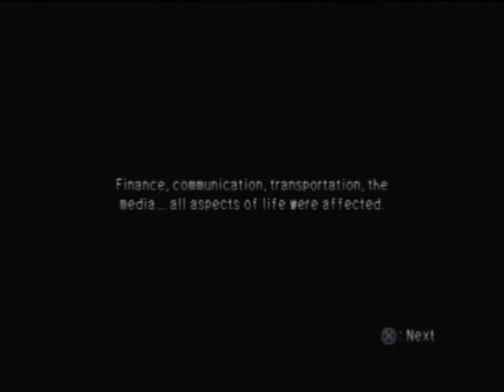Let's Play .hack//GU Redemption Part 44 - Netslum-dog millionaire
I apologize in advance for all bad puns.